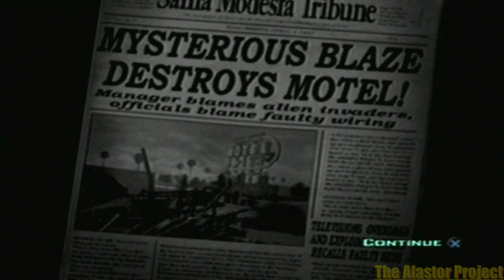Part-012-LP-Destroy All Humans!-RAMPAGE!!